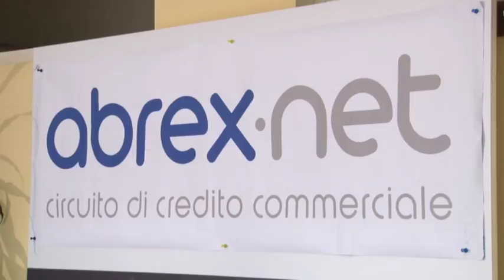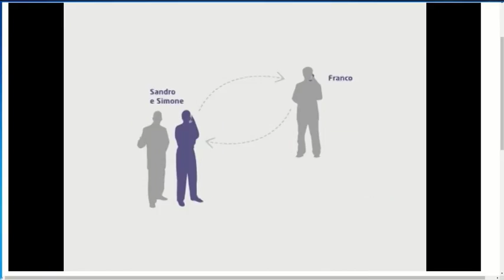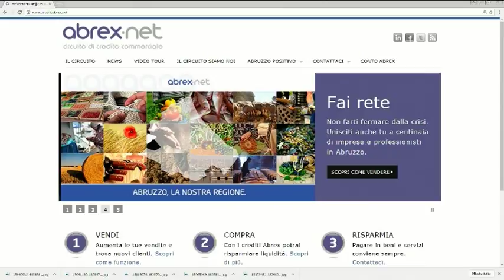Circuito Abrex. Alleanza con Marche, Umbria e Lazio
I circuito di scambio di Marche, Abruzzo, Lazio e Umbria si uniscono a supporto delle oltre 2000 imprese che rappresentano. Accomunati dalla tragedia del terremoto del Centro Italia, l'obiettivo è aiutare le imprese ad aumentare il fatturato e a risparmiare liquidità